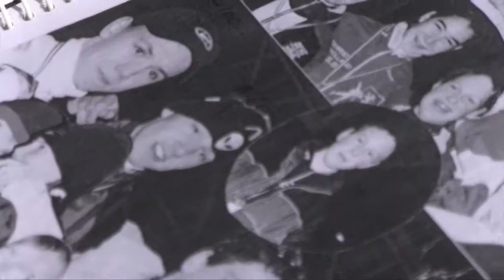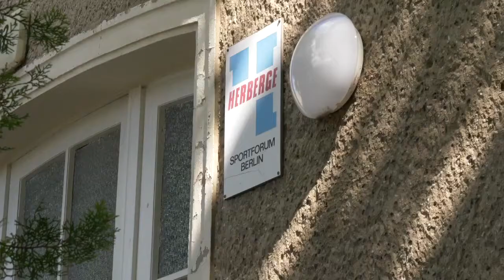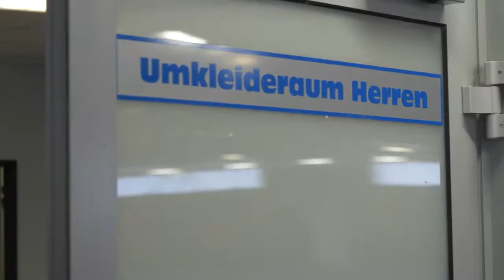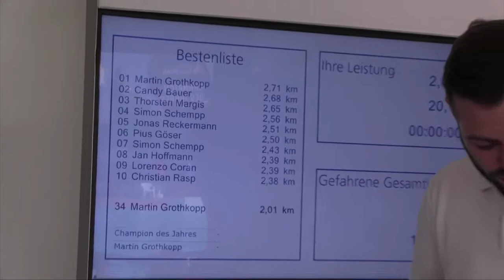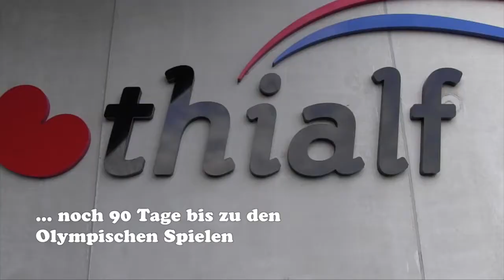Nico Ihle - Eisschnelllauf: Der lange Sprint zu Gold, Nico Ihle 's Traum von Olympia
Nico Ihle, Eisschnelllaufen: 10 Monate vor den Olympischen Spielen in Pyeongchang beginnt die Dokumentation über Nico Ihle's Vorbereitung. Immer klar vor Augen ist sein Traum vom Olympischen Edelmetall. Ob in Heerenveen, Inzell, Apulien oder Berlin, Nico bestreitet seine täglichen Aufgaben mit einem Lächeln.